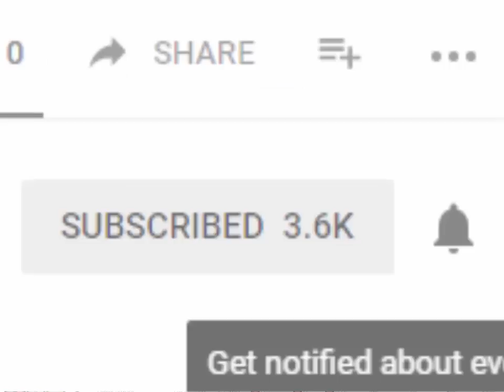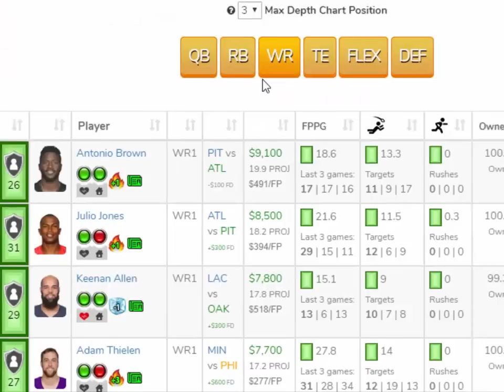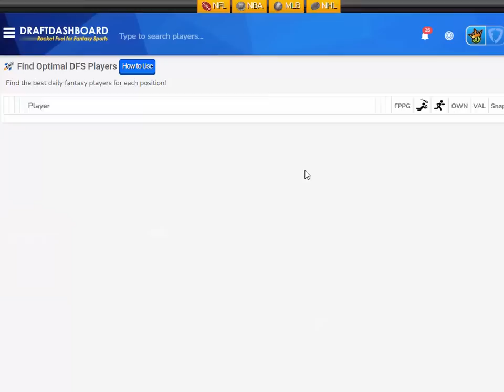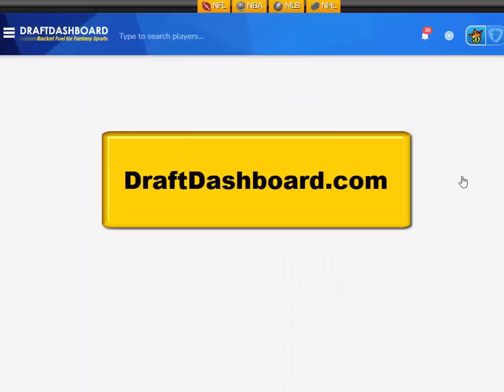DraftKings Picks NFL Week 5 Monday Night Football MNF Showdown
NFL DraftKings Picks + FanDuel Picks Week 5 Monday Night Football MNF Showdown! Top NFL DFS Picks for Today Monday October 10, 2022. Try our DFS Lineup Optimizer, Strategy, Advice and Daily Fantasy Football Sleepers for DFS Lineups Tonight!